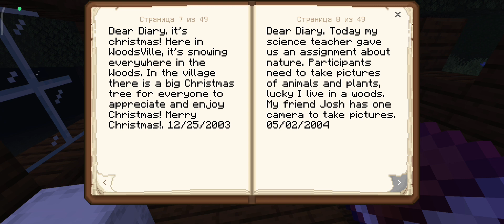ПРОХОЖДЕНИЕ КАРТЫ THE WOODS ГЛАВА 1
Всем здравствуйте дорогие друзья, на связи вновь Санджар. Сегодня мы в очередной раз проходим карту в Майнкрафте. Сегодня мы пройдем 1 главу карты the woods, мы играем за полицейского, который ищет пропавшего мальчика Джорджа, которого последний раз видели в городке Вудсвиль, по слухам там обитает загадочное существо... приятного просмотра!

Автор музыки из видео: Repulsive

!!Не стоит рекламировать свои Ютуб каналы, уважайте друг друга!!